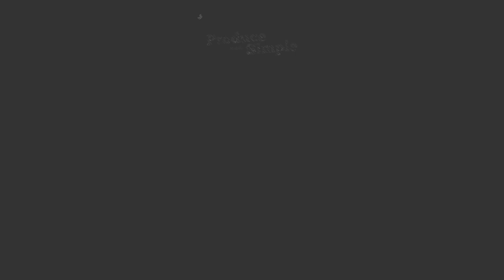Quick No Cook Tabbouleh Recipe | Produce Made Simple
Looking for a perfect recipe to make during the hot summer months? Our no cook tabbouleh is ready in under 15 minutes and is bursting with fresh flavours. Get the full recipe on our